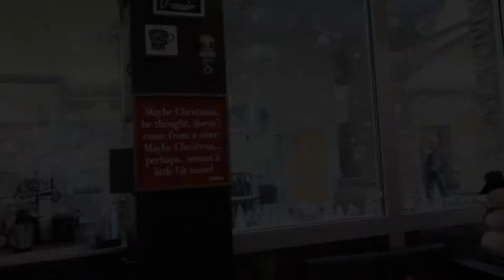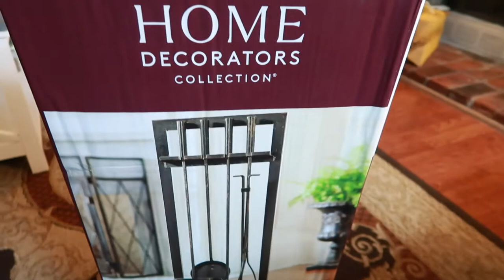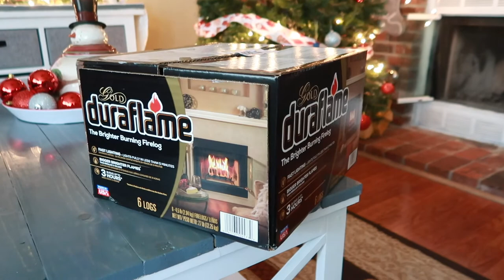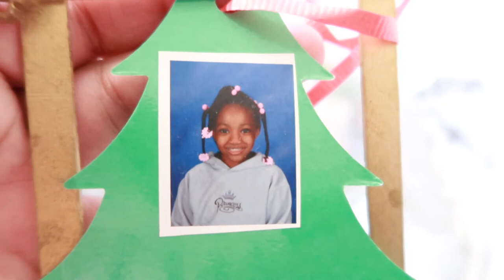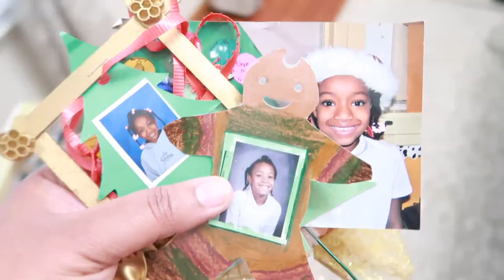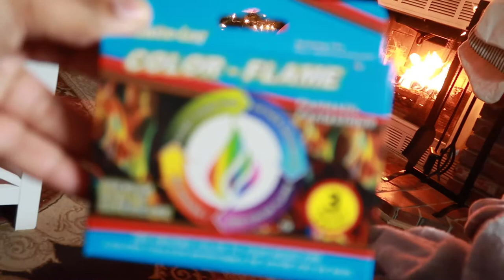WE ARE OBSESSED!!!